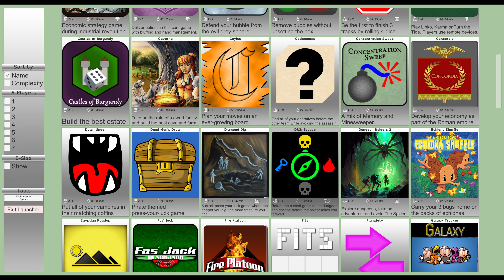Diamond Dig - 2 Player - Original Rules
One human player (me, yellow) against a computer player.